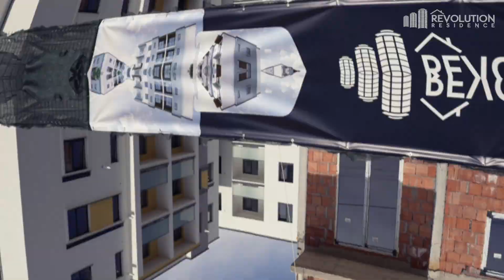👷‍♂️🚧 În vizită pe șantier | Armare și turnare | Complex Rezidențial Păltinișului 28C, Baia Mare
🚧 În vizită pe șantier!🏗️ 👷‍♂️
😎Așa cum v-am promis împreună cu gazda noastră Paul, azi armare și turnare placă beton etaj 2, 𝗖𝗼𝗺𝗽𝗹𝗲𝘅 𝗥𝗲𝘇𝗶𝗱𝗲𝗻𝘁𝗶𝗮𝗹 𝗣𝗮𝗹𝘁𝗶𝗻𝗶𝘀𝘂𝗹𝘂𝗶 𝟮𝟴𝗖, 𝗕𝗮𝗶𝗮 𝗠𝗮𝗿𝗲.
𝗣𝗿𝗲𝘁𝘂𝗿𝗶 𝗶𝗻𝗰𝗲𝗽𝗮𝗻𝗱 𝗱𝗲 𝗹𝗮 𝟮𝟴.𝟱𝟬𝟬 𝗘𝘂𝗿𝗼, 𝗧𝘃𝗮 𝟱% 𝗶𝗻𝗰𝗹𝘂𝘀.